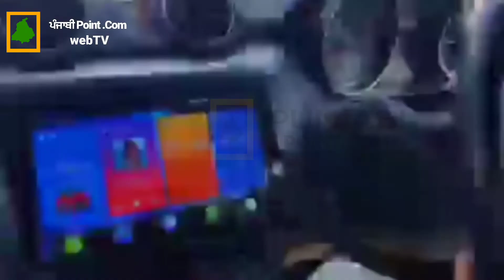ਦੇਖੋ ਰਾਜਪੁਰਾ ਪਟਿਆਲਾToll ਪਲਾਜ਼ਾ ਵਾਲਿਆਂ ਦੀ ਗੁੰਡਾਗਰਦੀ ਦਾ ਨੌਜਵਾਨ ਨੇ ਕੀਤਾ ਵਿਰੋਧ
ਪਟਿਆਲਾ ਰਾਜਪੁਰਾ ਟੋਲ ਪਲਾਜ਼ਾ ਵਾਲਿਆਂ ਦੀ ਗੁੰਡਾਗਰਦੀ latestnews ਚੜ੍ਹਦਾ ਪੰਜਾਬ Breaking news
news No
Best news
Today news channel

Nanak Naam Chardi Kala,
 teraa bhane sarbat da bhala.
ਨਾਨਕ ਨਾਮ ਚੜ੍ਹਦੀ ਕਲਾ ॥
ਤੇਰੇ ਭਾਣੇ ਸਰਬੱਤ ਦਾ ਭਲਾ ॥
نانک، نام کو بلند کرنے کا فن۔  سب کی بھلائی، تیری مرضی کے مطابق۔
█(２)  𝙍𝙪𝙥i𝙣𝙙𝙚𝙧 𝙈𝙖𝙣𝙖𝙬𝙣 𝙁𝙖𝙘𝙚𝙗𝙤𝙤𝙠 𝙋𝙖𝙜𝙚...
        𝙇𝙞𝙣𝙠👉👉👉👇👇👇👇👇❤❤❤❤❤💕💕💕

▇ (❸) 𝙍𝙪𝙥i𝙣𝙙𝙚𝙧 𝙈𝙖𝙣𝙖𝙬𝙣 𝙤𝙣 𝙄𝙣𝙨𝙩𝙖𝙜𝙧𝙖𝙢 𝙩𝙤 𝙛𝙤𝙡𝙡𝙤𝙬 𝙢𝙮 𝙥𝙝𝙤𝙩𝙤𝙨 𝙖𝙣𝙙 𝙫𝙞𝙙𝙚𝙤𝙨. 𝙄𝙣𝙨𝙩𝙖𝙜𝙧𝙖𝙢 𝙋𝙖𝙜𝙚 𝙇𝙞𝙣𝙠👉👉👉👇👇👇👇👇❤❤💕💕💕

▆  (➃)   𝗣𝗨𝗡𝗝𝗔𝗕𝗜 𝗣𝗢𝗜I𝗡𝗧 𝗪𝗲𝗯 𝗧𝘃  𝗼𝗻 𝗜𝗻𝘀𝘁𝗮𝗴𝗿𝗮𝗺 𝘁𝗼 𝗳𝗼𝗹𝗹𝗼𝘄 𝗺𝘆 𝗽𝗵𝗼𝘁𝗼𝘀 𝗮𝗻𝗱 𝘃𝗶𝗱𝗲𝗼𝘀.

‌▅  (❺)   𝐏𝐔𝐍𝐉𝐀𝐁𝐈 𝐏𝐎𝐈I𝐍𝐓 𝐖𝐞𝐛 𝐓𝐯 𝐅𝐚𝐜𝐞𝐛𝐨𝐨𝐤 𝐏𝐚𝐠𝐞